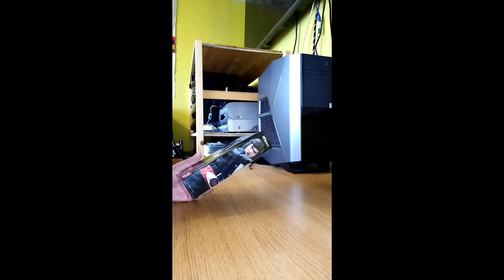Toku Unboxing S.H.Figuarts Takeshi Hongo (From Kamen Rider)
[RyuKiva] Hello everyone on the internet!
Hiroshi Fujioka, I simply fanboy for this man so hard, so much, he has made me laugh, he has made me cry, his passion and dedication to the Kamen Rider Franchise for 50 years is widely recognised, and it is with his character figuart Segata Sa... Takeshi Hongo that I end an 18 month run of regular video uploads of my complete collection minus a couple I kept back. Today's video had no editing whatsoever, I increased volume and added usual intro, that was it, it was also one of the last unboxings I recorded when my room was still yellow.

I plan some unboxing videos for July and October, and any major release I purchase after that, otherwise, aside from occasional figure photgraphy, this project and the Toku Bros Podcast comes to an end this weekend as I look to take on a few new projects, both in and out the Toku realm, starting with my holiday recap of Japan 2019. Check my website to find my future Tokutivity!